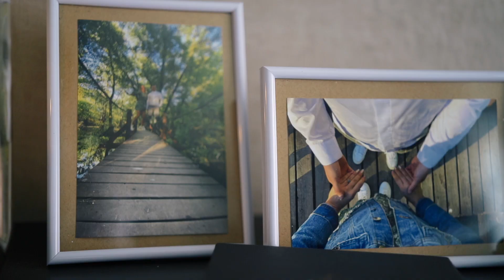Michaela & Jakub - Svadobný klip vytvoril kovyproduction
Svadobný deň 21. Mája 2022 Michaely a Jakuba v mojom podaní, ak chceš mať aj ty takéto video alebo fotky zo svadby alebo stužkovej slávnosti či plesu, neváhaj ma kontaktovať !

Ponúkame FOTO & VIDEO služby spolu za zvýhodnenú cenu !

Ďakujem pekne za podporu !